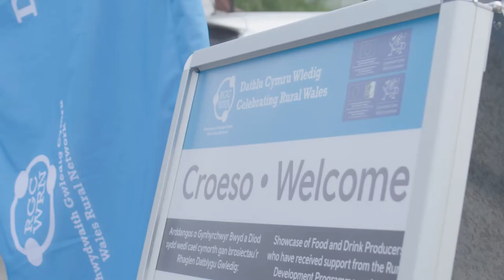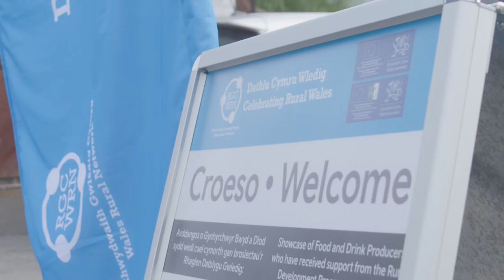Digwyddiad Blas ar Gymru 9 Mehefin / Taste of Wales Event 9 June 2022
Cynhaliwyd noson Rwydweithio Bwyd a Diod ym Mhafiliwn Maldwyn lle cafwyd anerchiad gan Mark Drakeford, y Prif Weinidog. Diolch i gyllid a gafwyd dan y Rhaglen Datblygu Gwledig, cafwyd cyfle i fwynhau detholiad bendigedig o Fwydydd a Diodydd o Gymru.

Cafodd y 200 o cynrychiolwyr a oedd yn bresennol gyfle i flasu rhai o'r bwydydd a'r diodydd gorau o Gymru, i siarad â rhai o'r cynhyrchwyr a gweld amrywiaeth enfawr o gynhyrchion.

A Food & Drink Networking evening in Montgomery Pavilion where attendees heard from Mark Drakeford, The First Minister for Wales, followed by a fantastic array of Welsh Food & Drink, funded through the Rural Development Programme.

Over 200 attendees sampled some of the best food & drink from Wales, spoke with just some of the producers and experienced a massive array of showcased products.